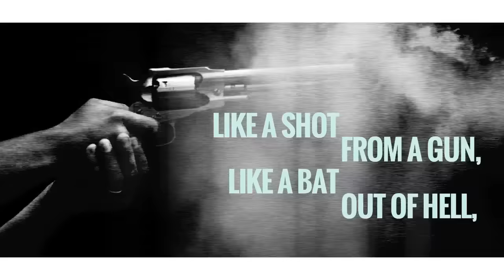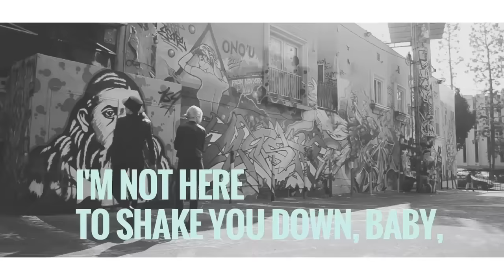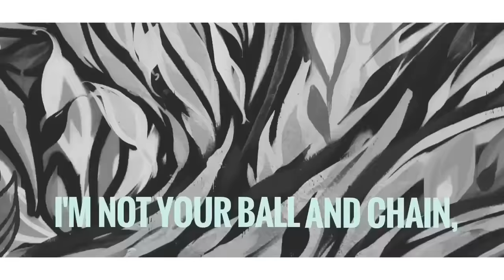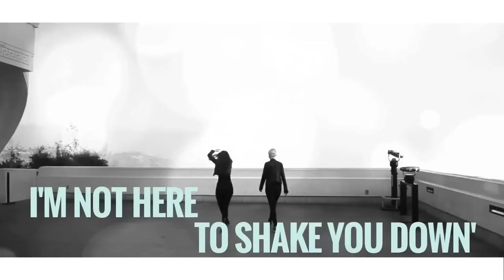Larkin Poe - Jailbreak (Lyric Video)